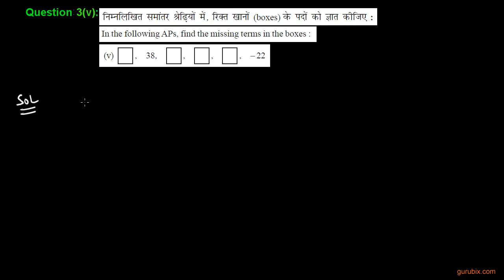Hindi - Ex 5.2 : Q.3(v) : In the following APs, find the missing terms... Ch 5 | CBSE Xth Math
In this video, we used general term of an A.P. to fill in the blank boxes. Where values of some terms are given.